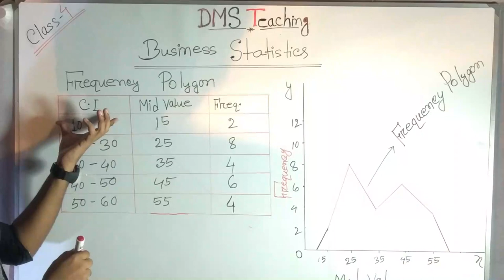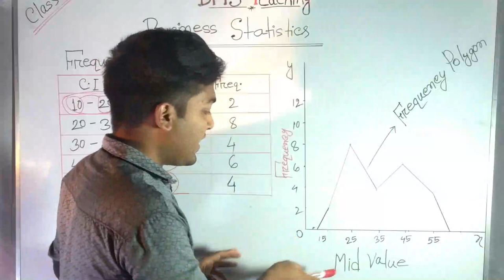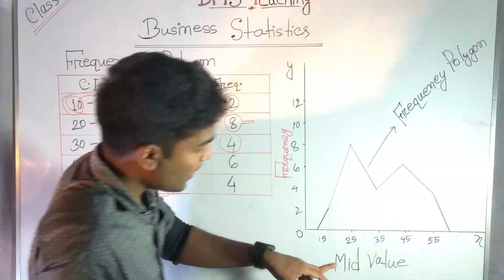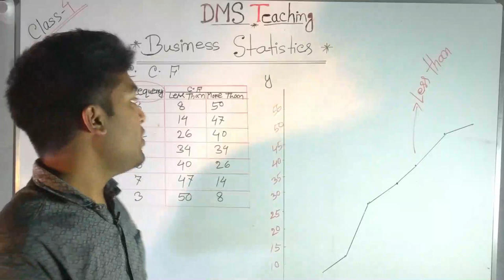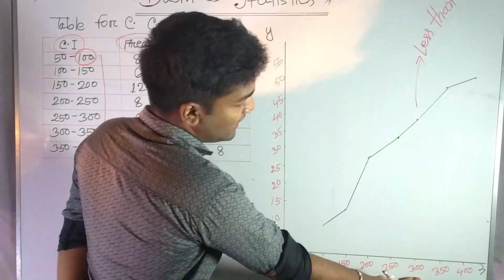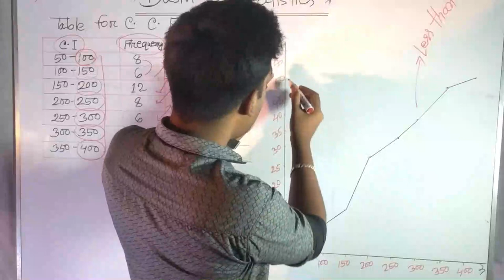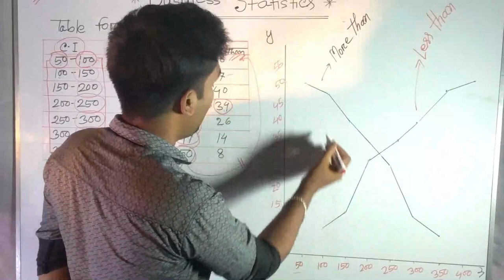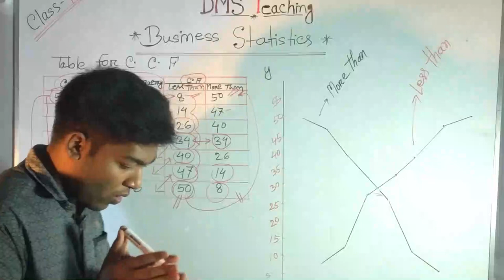Business statistics Data classification class_4 | BBA Accounting & Management department.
সকল দর্শকবন্ধুদের DMS Teaching এর পক্ষ হতে স্বাগতম!!
BBA এর অন্তর্গত  Accounting 2nd year and Management 3rd year এর আরেকটি গুরুত্ববহ সাবজেক্ট নিয়ে আলোচনা করব!
উক্ত সাবজেক্টির নাম Business Statstices বা ব্যবসায় পরিসংখ্যান!!

আজকে আমরা পরিসংখ্যানের
Data Classification, Tabulation and presentation এই অধ্যায়ের ব্যসিক নিয়ে আলোচনা করব!!
এটি ৪র্থ ক্লাস!!

আমরা আশা করব,
উক্ত ভিডিগুলো যদি কোনও শিক্ষার্থী মন দিয়ে বুঝতে পারে তবে এই অধ্যায়ের অধিকাংশ ম্যথগুলো অনায়াসেই সমাধান করতে সক্ষম হবে!!
তাই বন্ধুরা!! তোমরা ভিডিও টি দেখও পাশাপাশি বাসায় বেশি বেশি ম্যথ অনুশীলন করো!!

এবং DMS Teaching এর সাথেই থেকো.

***ধন্যবাদ সবাইকে***